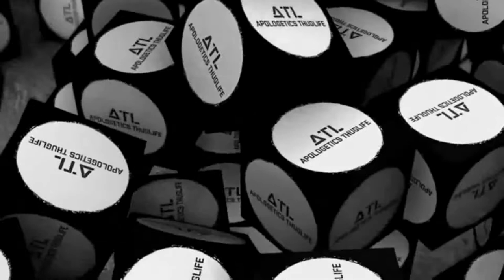William Lane Craig Thug Life- Special Computer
Lewis Wolpert tries to find an alternative to God which is also timeless, spaceless, non-material, personal, and powerful. He settles on a computer.

William Lane Craig's answer is priceless.